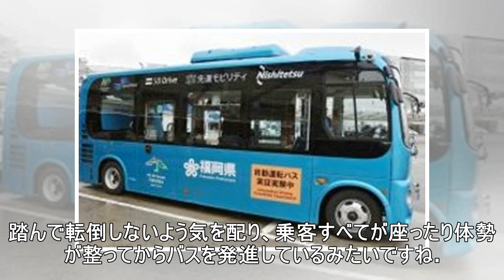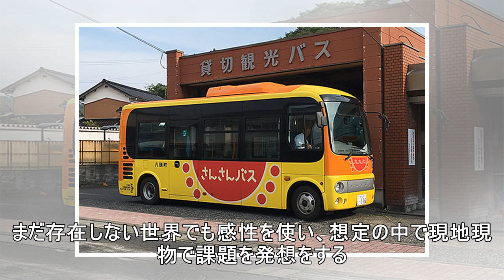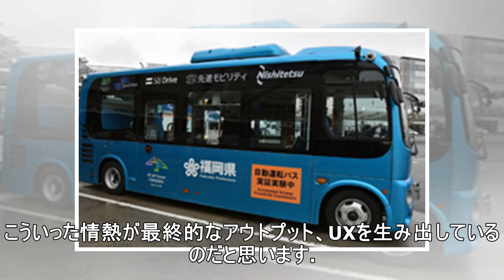鳥取県八頭町の自動運転バス実証実験